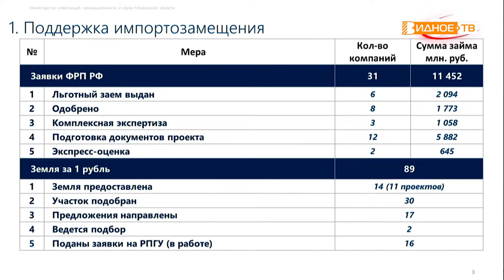ОСНОВНЫЕ ТЕМЫ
Губернатор Московской области Андрей Воробьев в формате видеоконференции провел совещание с вице-губернаторами, членами правительства Московской области, главами городских округов. Главными темами встречи стали повышение качества предоставления государственных электронных услуг, поддержка предпринимателей и подготовка к новому учебному году.